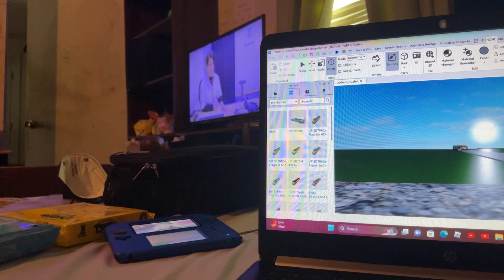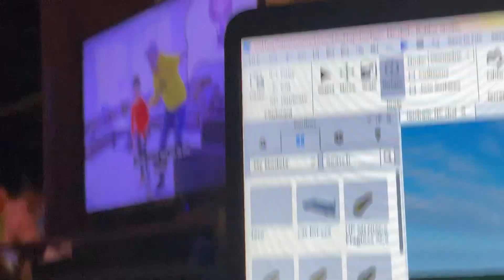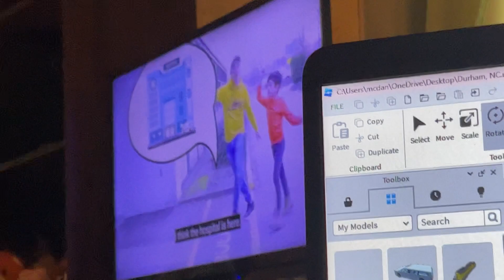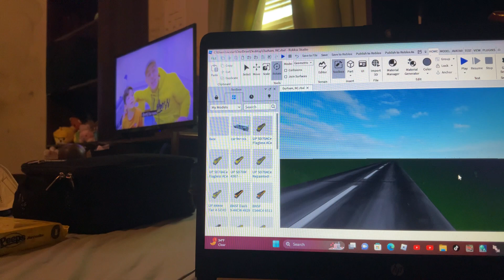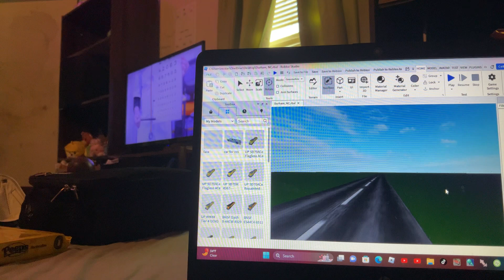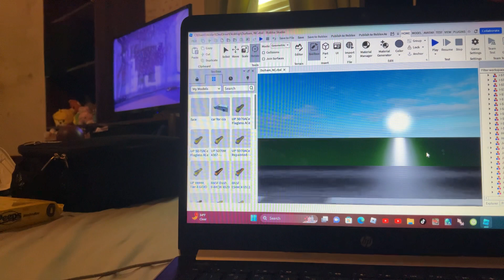Driving To Somewhere At Durham, NC Part 1